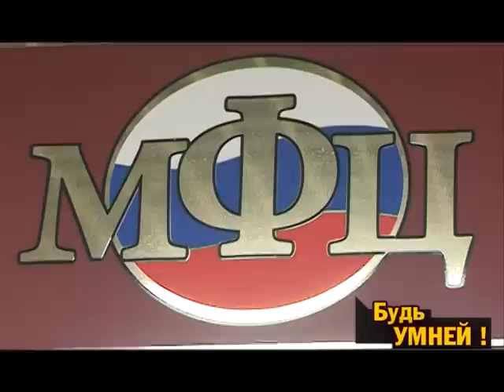БУДЬ УМНЕЙ 2 12 14